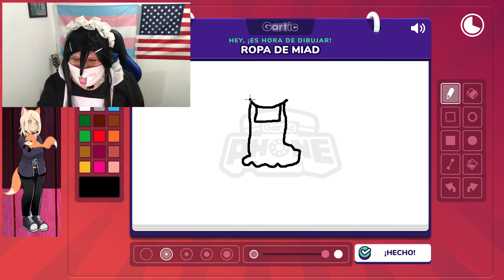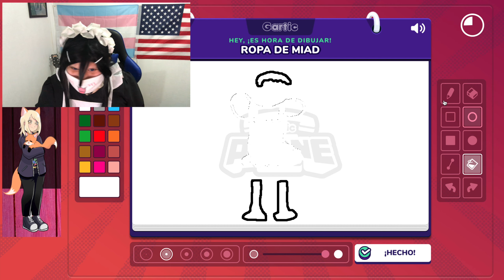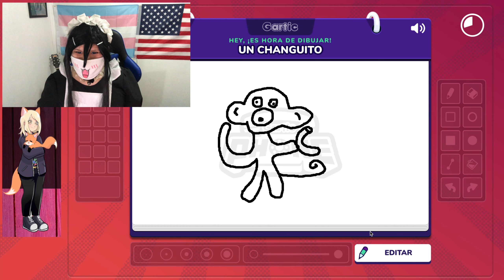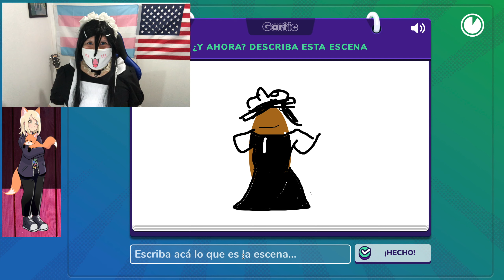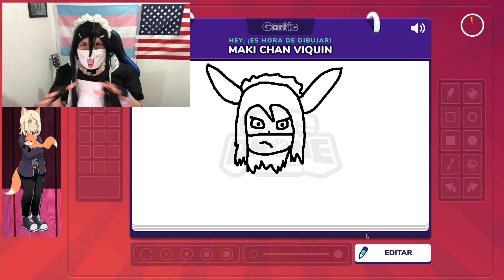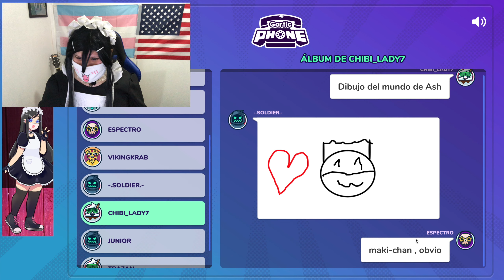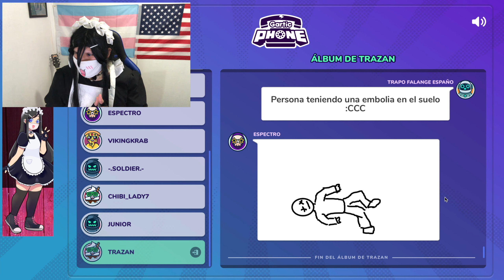Escuela de Dibujo Con Maki-Chan #1 (Gartic Phone)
Maki Juega un divertido juego de dibujos con su comunidad de zorritos de su canal de discord

Quieres Apoyar Este Canal? Puedes hacer tu donación Aquí!

SOCIALES
*Discord Oficial de Maki-Chan 🦊🎉
*Facebook : El Mundo de Ash / El Mundo de Ash 2